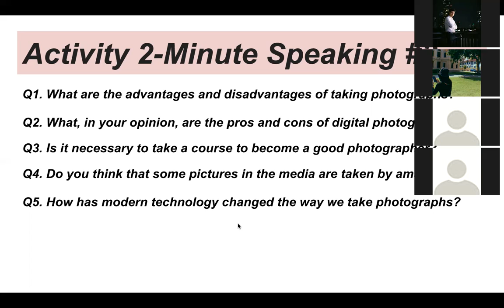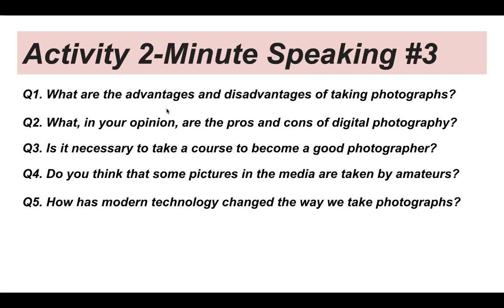EI 211 Oral Communication | Class 13 Part 2